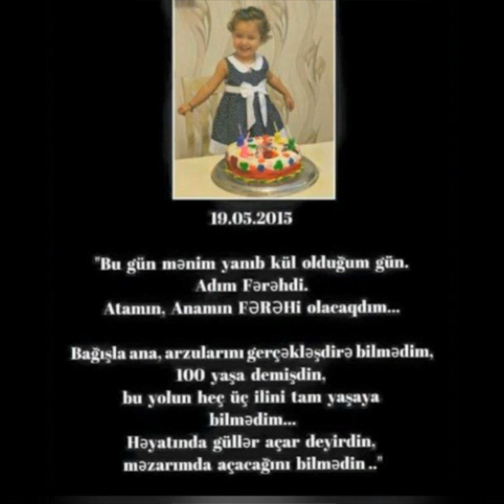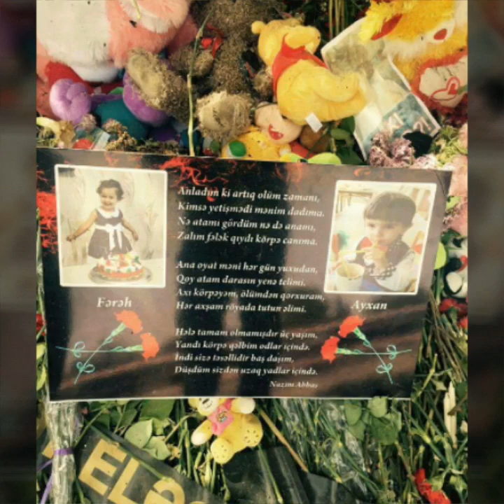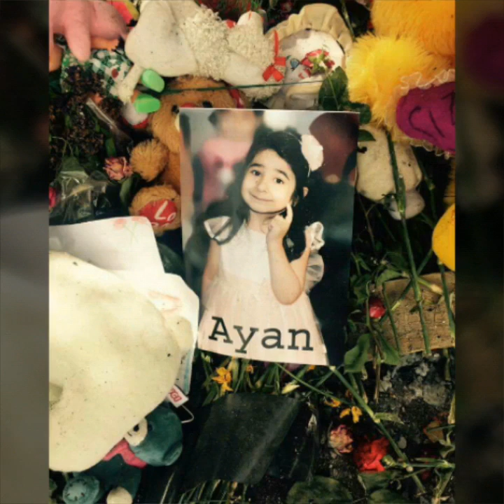Fuad Fereh Ehmed - Men Ferehem | Azeri Music [OFFICIAL]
Mahnı başda Fərəh bala olmaqla 19 may tarixində bina yanğınında həyatını itirmiş bütün balalara ithaf edilir.
Fuad Fərəh Əhməd - Mən Fərəhəm
Söz/Mus: Fuad Fərəh Əhməd
Saz: Aşıq Səbuhi Hamletoğlu
Aranjıman: Nail Yusifov